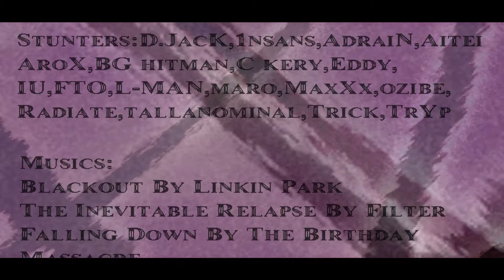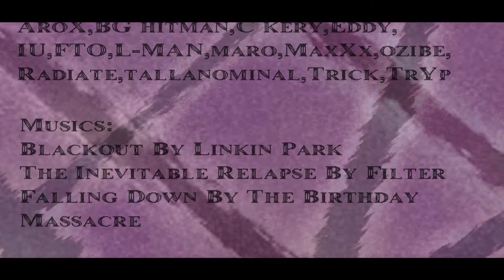The Scars(Part II)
This is The Scars's part two

Hey guys,long time no see...I am besy recently,because my computer broken and my lazy edited
,So every guys can watch it until now,I am sorry.

The VC collab video organized and edited by me,this is my first time of organ collab in the GTAS.net.
I am happy for the job,but I am very sorry for my long work.

However,I hope everyone will enjoy the video,even though this is a little fun video.
Though I want saying more,but my English are very very bad.So,It is this.